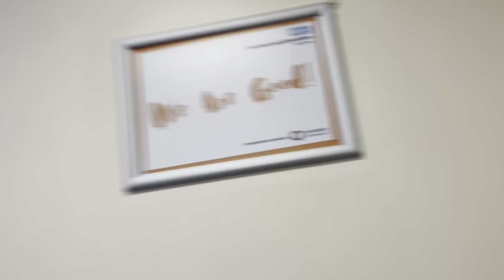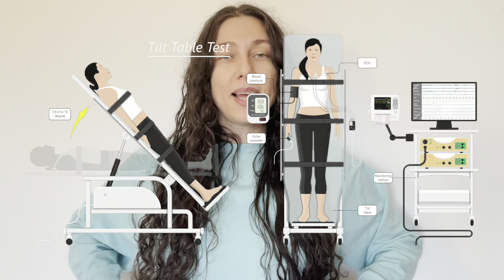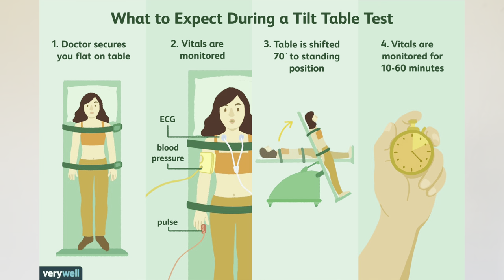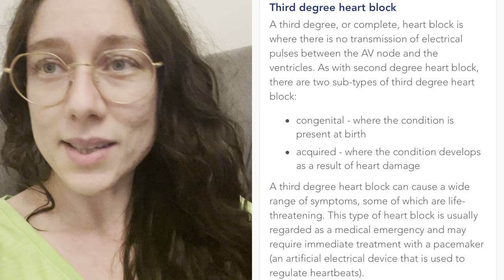Having my Tilt Table Test (it Didn’t go as Planned!)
This was supposed to be my final cardiology test, before everything is put into place for my pacemaker surgery. However, it didn’t quite go as planned. I’m not really sure where to go from here, or what will happen next. But thank you for coming on this journey with me. I’ll be sure to update you as I go along! Xxx